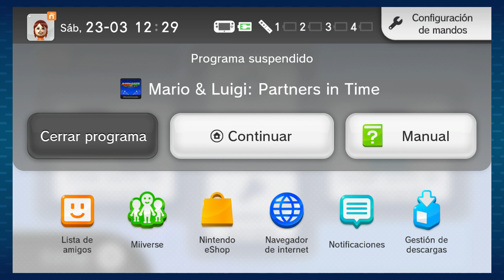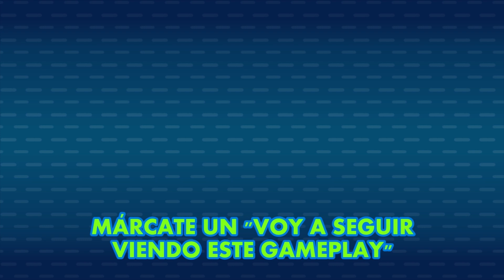Mario & Luigi: Partners in Time - GAMPLI 12 · Así jugamos